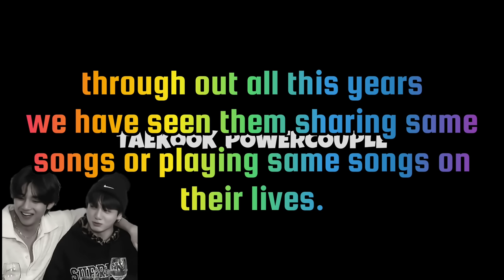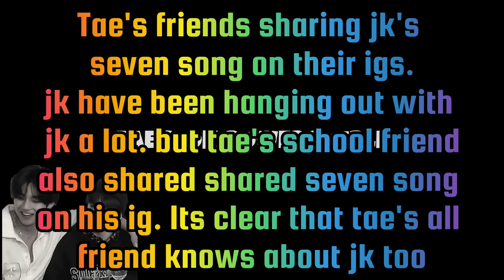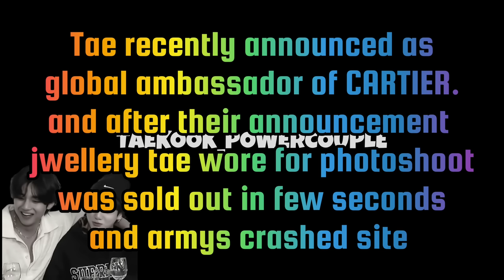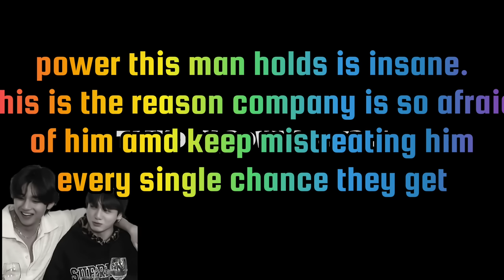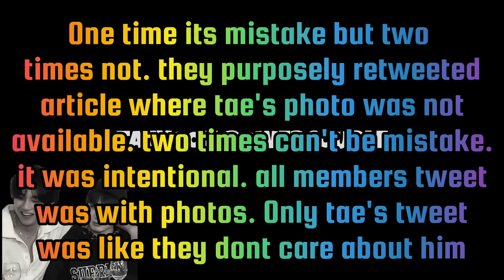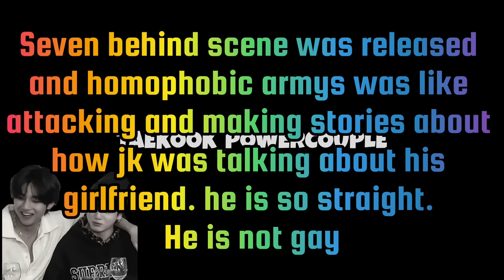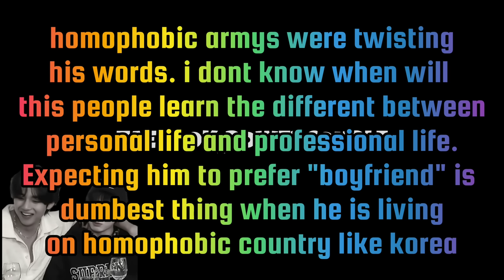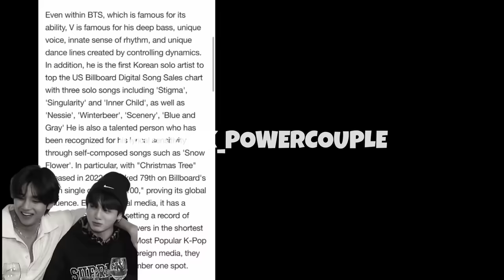Jk's reaction for " Jeon Taehyung", Jk protecting his tae's ring(Recent taekook update analysis)